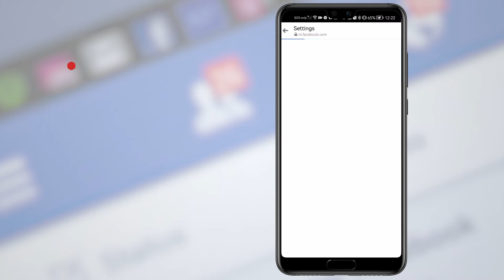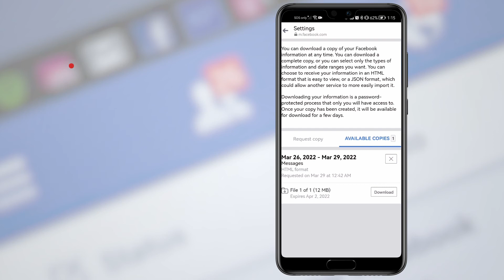[2023👍] How To Do Facebook Messenger Chat History Download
Discover how you can download all your Facebook chat history using the Messenger app. Watch our  Facebook Messenger chat history download tutorial today!

Steps:

- Open Messenger,
- Tap on your profile icon
- Scroll down
- Select Account Settings
- Tap on Download Your Information
- Tap on Deselect All
- Tap on Messages
- Scroll down
- Change the Date Range into All Of My Data
- Change the format into HTML or JSON
- Change the Media Quality into High/Medium/Low
- Tap on Create File
- Tap on Download
- Type in your password
- Tap on Continue
- Find your file inside the File Manager